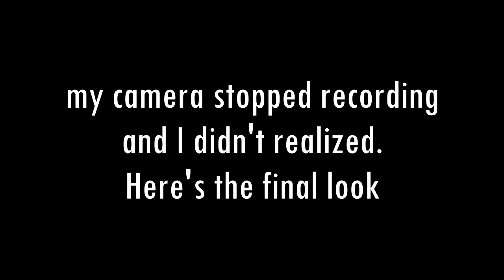Instylish Sponge Review + Work Makeup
Instylish got in contact with me and asked me if I wanted to try their sponges... well, here's the review!

Love, Rafaela